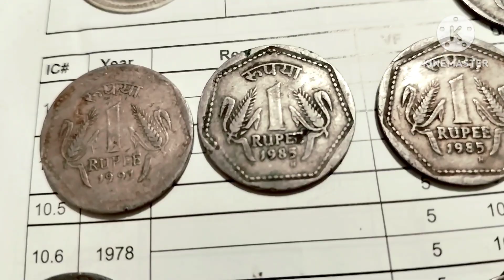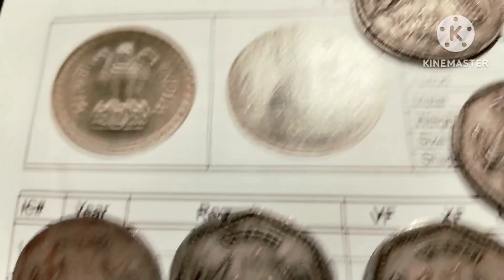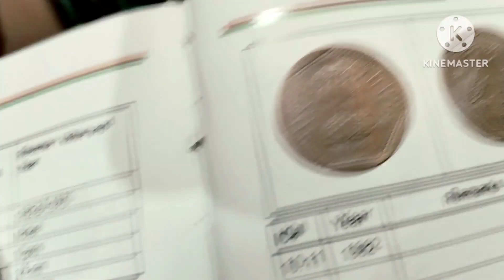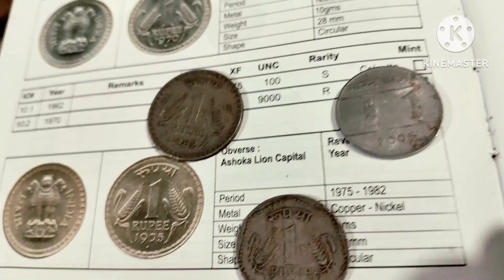verry reayer one rupee coin (বহুমূলী়য়া এটকীয়া পইছা )